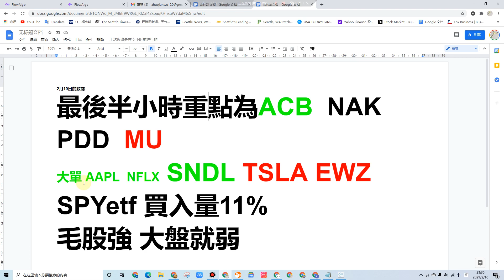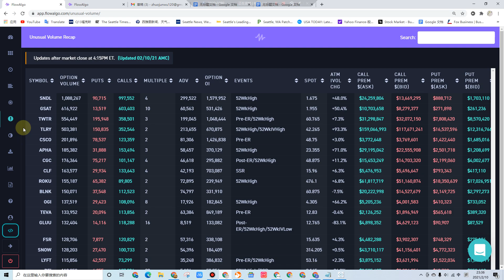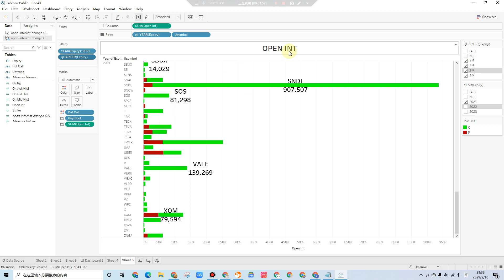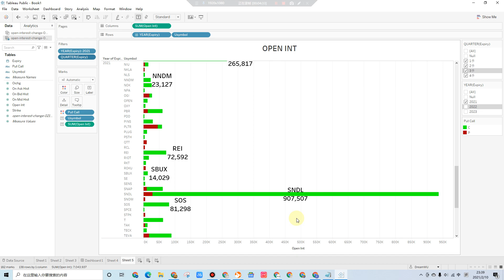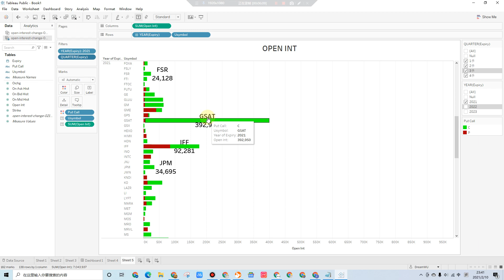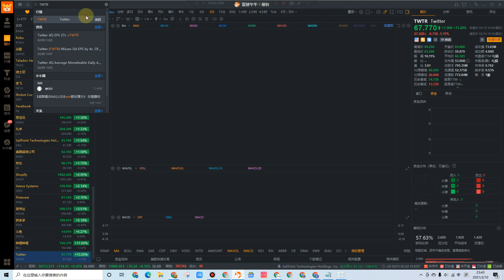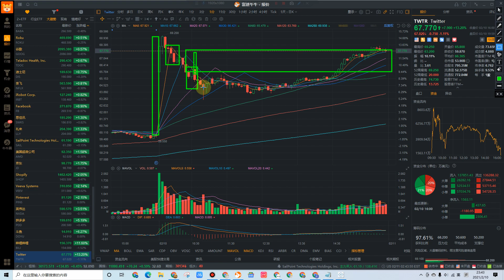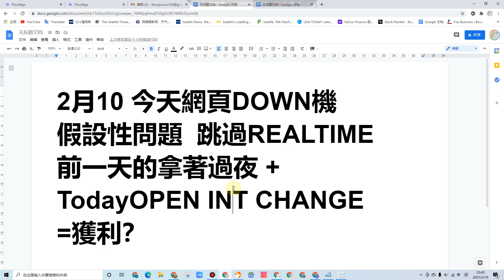這是一個沒有結果的视频 軟件應用組合 。思路就是這個思路